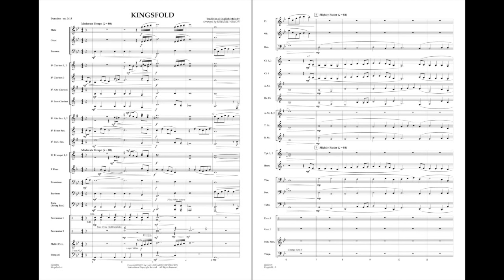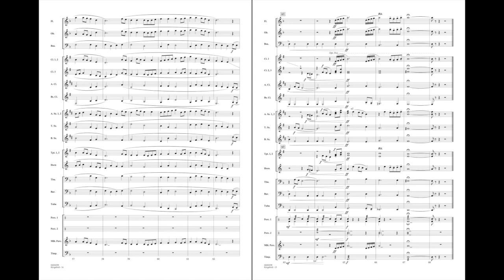Kingsfold arranged by Johnnie Vinson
The haunting melody of this traditional tune likely dates to the Middle Ages, and was published by British composer Ralph Vaughan Williams in the 1906 English Hymnal. Freely adapted by Johnnie Vinson in this setting for young bands, the minor melody is stated first by low clarinets and horns. The next section introduces an original theme, which is then combined with the first melody in the moving final section. Beautifully paced and scored largely in choral fashion, this is a wonderfully fresh and unique offering for holiday or winter concerts.
HL04004338
HL04004339